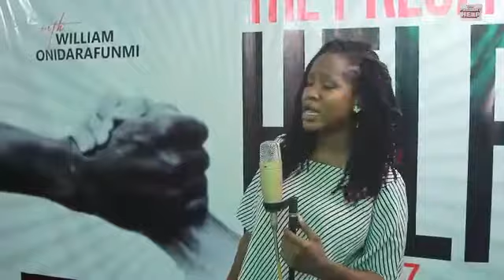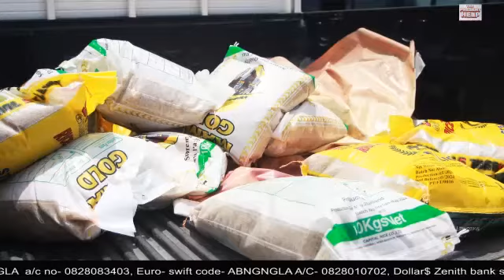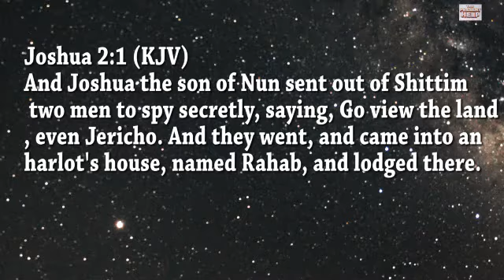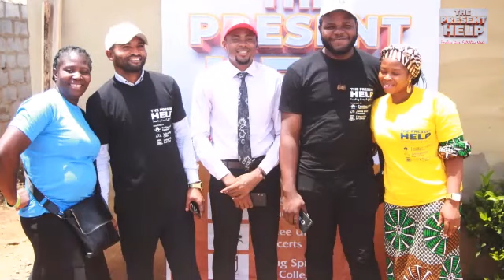My Mouth My Helper Prt 4